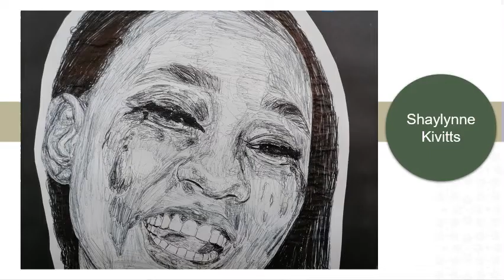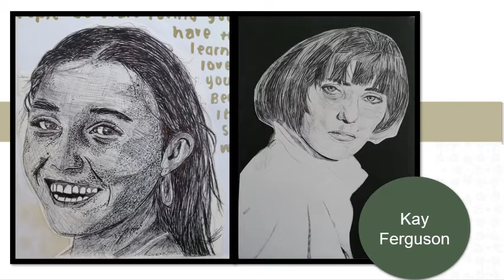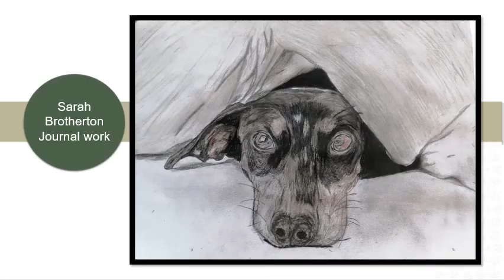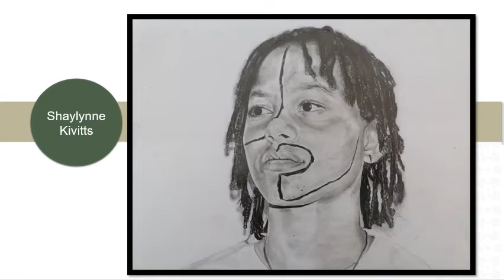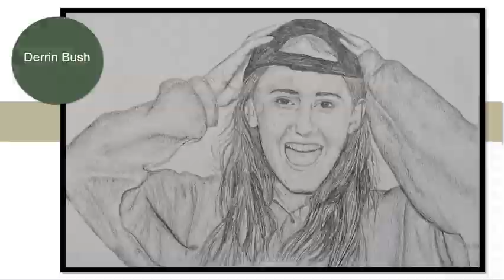Grade 11 Final Art Exhibition 2021